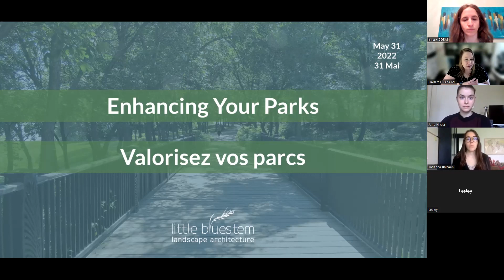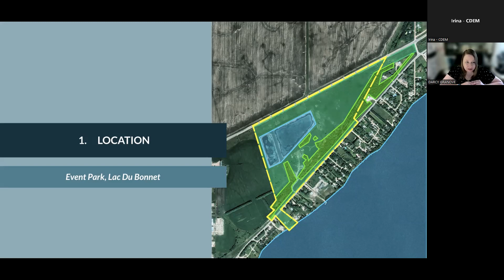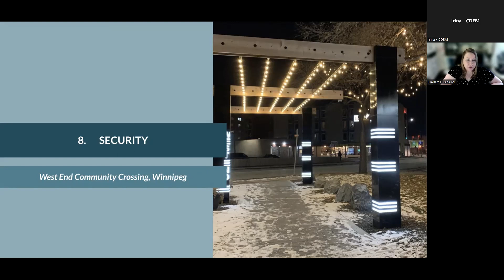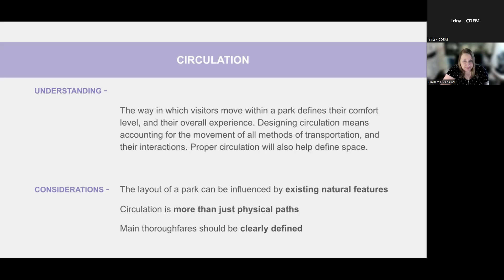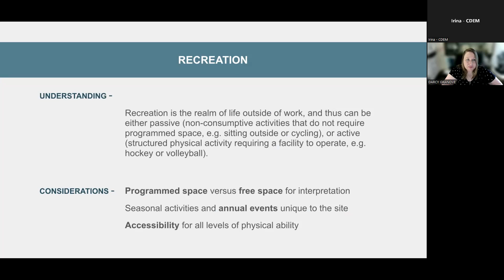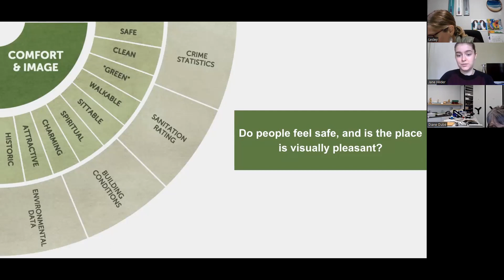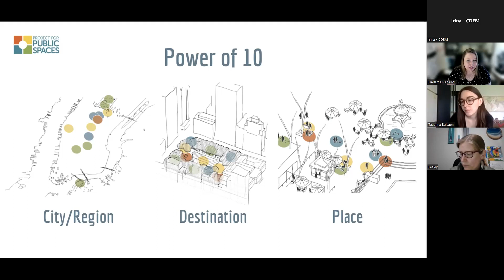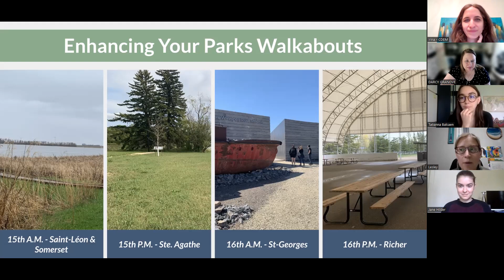Enhancing Your Parks Webinar Valorisez vos parcs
Enhancing Your Parks Webinar
Presented by Darcy Granove and Jane Hilder
Little Bluestem
Offered by CDEM